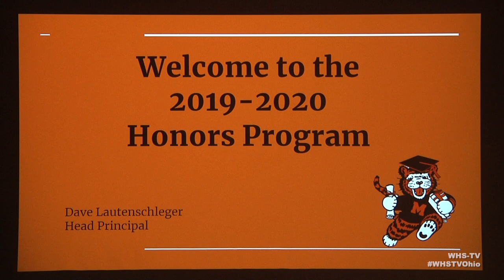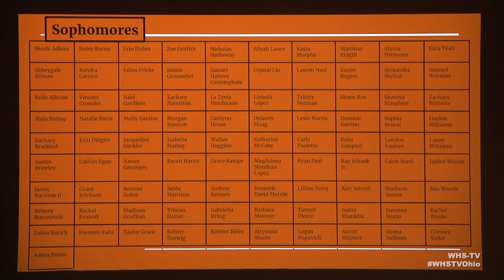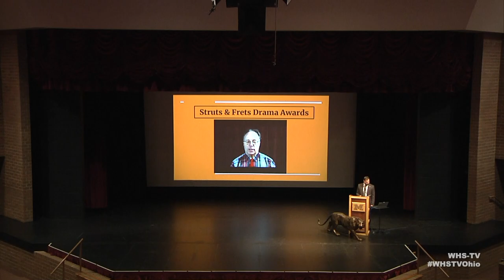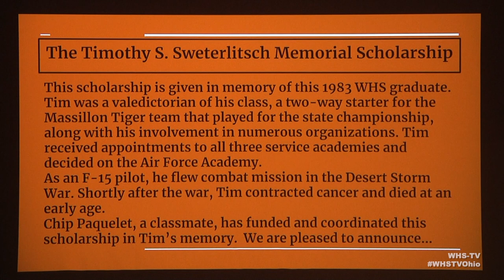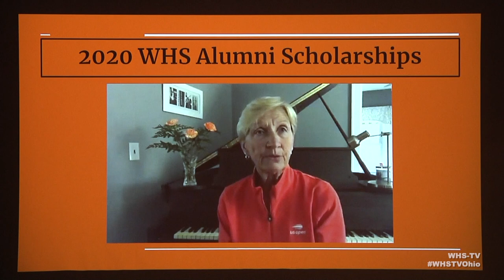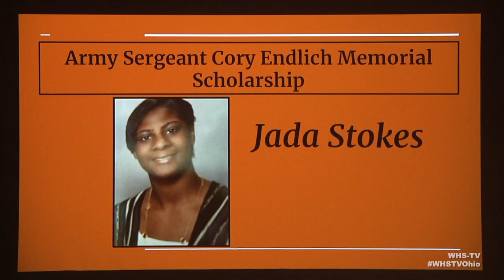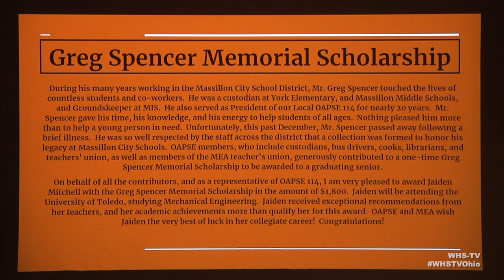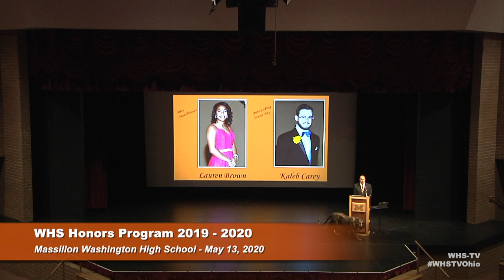WHS Honors Program 2019 - 2020 (5.13.2020)